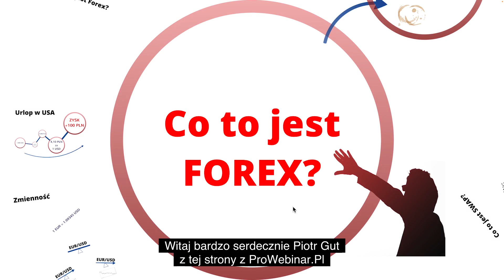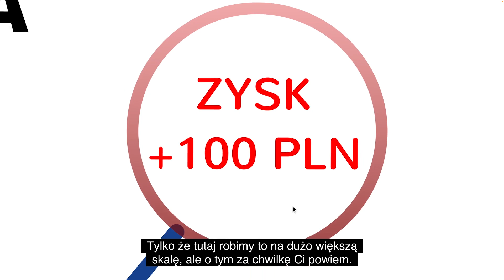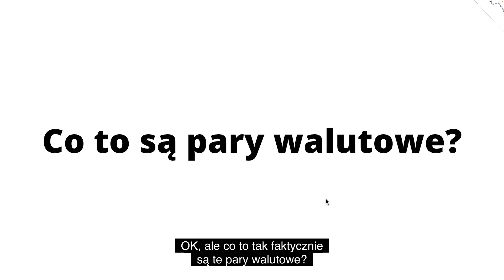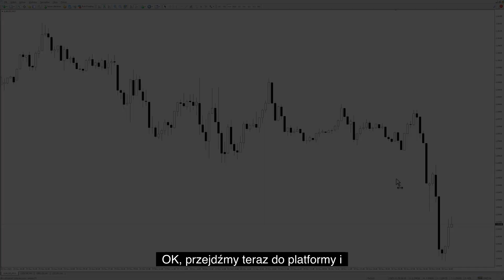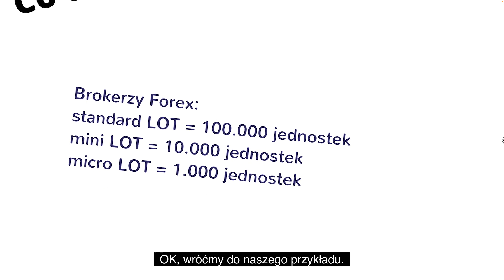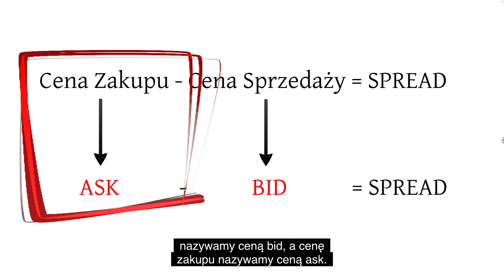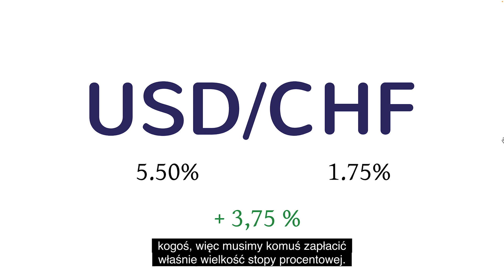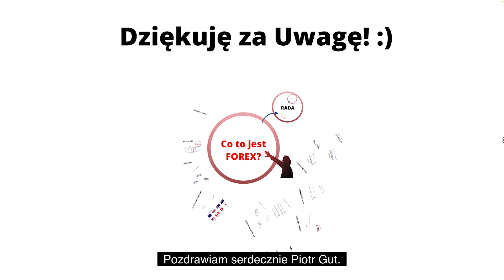Co to jest Forex?